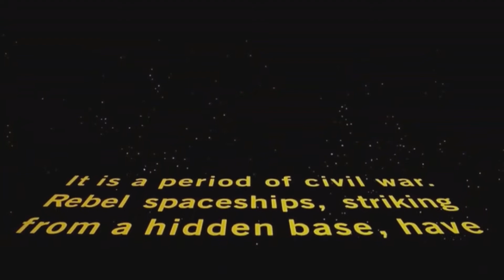Top Ten Favorite Star Wars Trilogy Moments